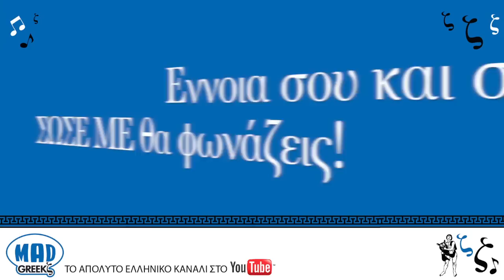Aντύπας - "Εκεί που είσαι ήμουν" (στίχοι / lyrics)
Aντύπας - Εκεί που είσαι ήμουν. Μουσική/Στίχοι ΦΟΙΒΟΣ

Η επιτυχία του Αντύπα, παίζει στο Mad Greekz! Τραγούδησε την διαβάζοντας ταυτόχρονα τους στίχους!